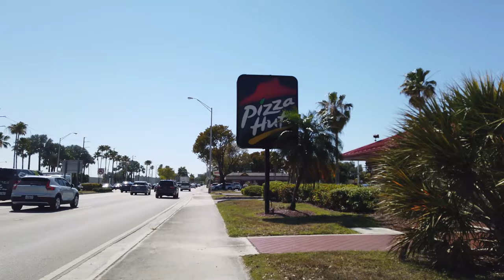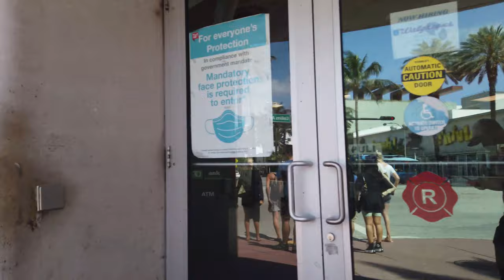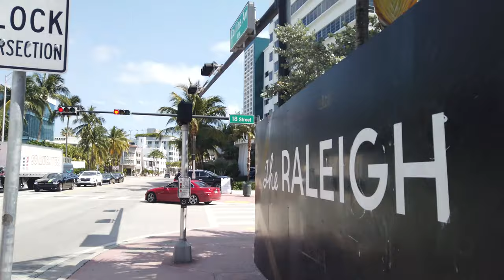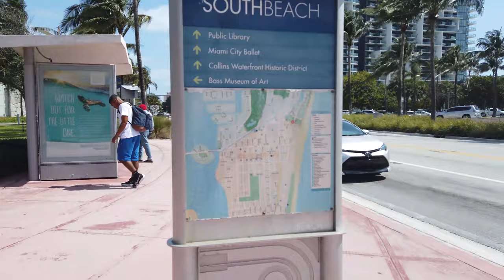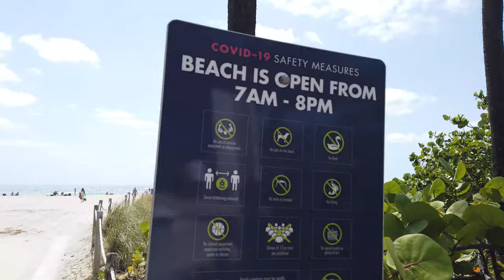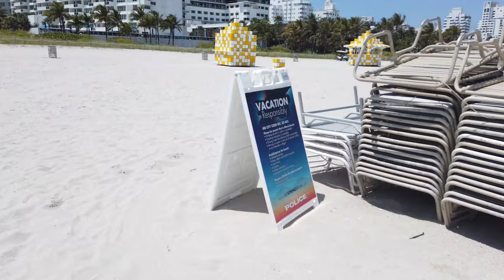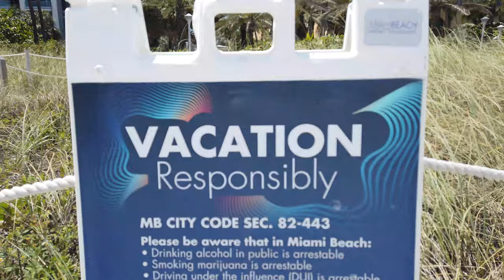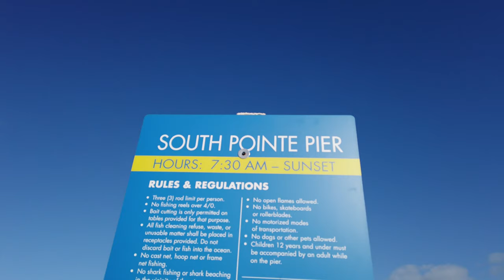🏄 MIAMI Walking Tour 4K 😎 Caminamos por las calles y las playas de SOUTH BEACH 🔆 USA 2021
En abril de 2021 tuvimos la oportunidad de conocer Miami y caminar por algunos lugares emblemáticos de esta gran ciudad ubicada en el sureste de Estados Unidos. En este caso les mostramos una larga caminata por las calles y las playas de South Beach.

South Beach es una playa y un barrio de la ciudad de Miami Beach (Florida). Abarca las 23 manzanas más meridionales de una isla que separa el océano Atlántico y la Bahía Biscayne. Esta área fue la primera sección de Miami Beach que fue desarrollada, comenzando en la década de 1910, gracias a los esfuerzos de Carl G. Fisher, los hermanos Lummus, John S. Collins y otros. El área ha ido cambiando a través del tiempo por acción humana y natural, como el huracán de 1926, que destruyó la mayor parte del área. Desde entonces la economía ha estado en auge, aumentando el turismo.

💜 DONACIONES!! 🚀 Si estás en Argentina y querés ayudar a nuestro proyecto a volar más alto podés hacerlo invitándonos un cafecito

Si te gustó el video recordá darle like!!
Agradecemos cualquier tipo de comentarios. Compartí el enlace de este video en tus comentarios para llegar más lejos con nuestros contenidos.  👍

[EN]

In April 2021 we had the opportunity to get to know Miami and walk through some emblematic places of this great city located in the southeastern United States. In this case we show you a long walk through the streets and beaches of South Beach.

South Beach is a beach and a neighborhood of the city of Miami Beach (Florida). It covers the southernmost 23 blocks of an island that separates the Atlantic Ocean and Biscayne Bay. This area was the first section of Miami Beach to be developed, beginning in the 1910s, through the efforts of Carl G. Fisher, the Lummus brothers, John S. Collins, and others. The area has been changing over time due to human and natural action, such as the 1926 hurricane, which destroyed most of the area. Since then the economy has been booming, increasing tourism.